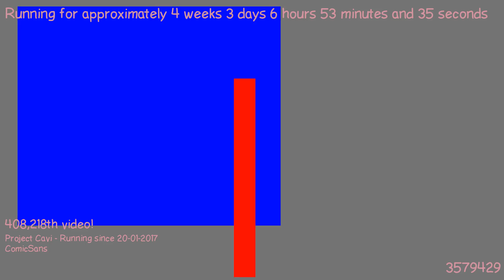1487653070 - Webdriver Cavi - H